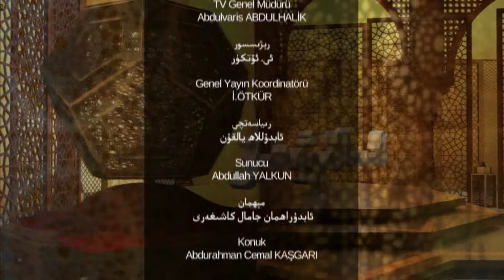ئىسلام ۋە بىز 34-سان، ئۈمىدۋارلىق ۋە ئۈمىدسىزلىكنىڭ تەسىرى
قەدىرلىك كۆرۈرمەنلىرىمىز! ئۇستاز ئابدۇراھمان جامال كاشىغەرى بىلەن ئېلىپ بېرىۋاتقان "ئىسلام ۋە بىز" پروگراممىمىزنىڭ بۇ سانىدا: «ئۈمىدۋارلىق ۋە ئۈمىدسىزلىكنىڭ تەسىرى» دېگەن تېمىدا توختالدۇق.